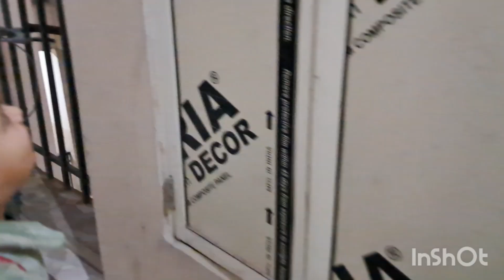पहली बार बनाया बाङी / बु आ को देखकर मै हैरान हो गई